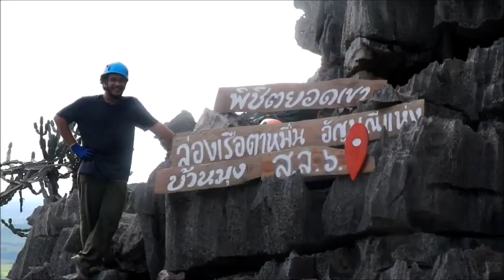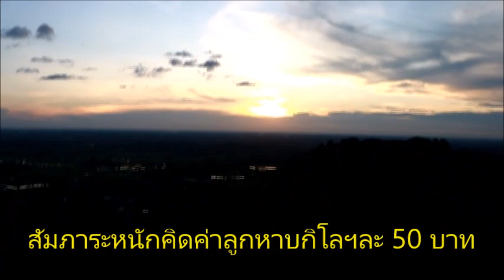อดีตพรานมือฉมังจัดทริป "อันซีนเนินมะปราง" พาไต่เขา-ปีนผา “กุ้ยหลิน เมืองไทย” : เรื่องเด่นทั่วไทย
ตามรอยอดีตพรานป่าบ้านมุง-เนินมะปราง เมืองสองแคว/พิษณุโลก..วางปืนผาหน้าไม้ที่เคยใช้ล่าสัตว์ หันรวมกลุ่มจัดทริป Unseen เนินมะปราง..เปิดบริการนำเที่ยวผจญภัยพาไต่เขา-ปีนผาหินปูนล้านปี “กุ้ยหลิน เมืองไทย” กลางอุทยานแห่งชาติทุ่งแสลงหลวง ล่าสุดขาลุยแห่จองคิวกันต่อเนื่องทั้งวันธรรมดา-วันหยุด